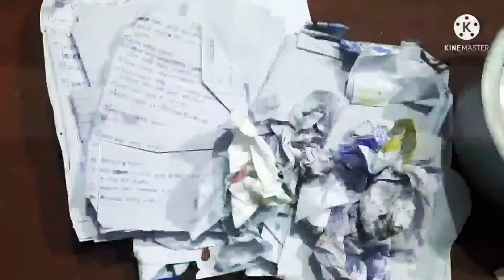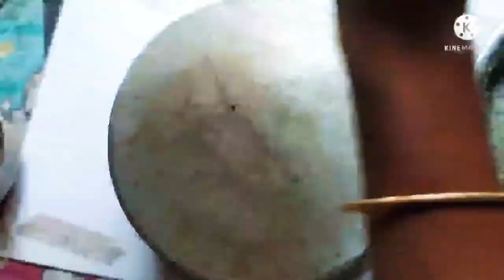best reuse of waste paper||make paper bowl without glue